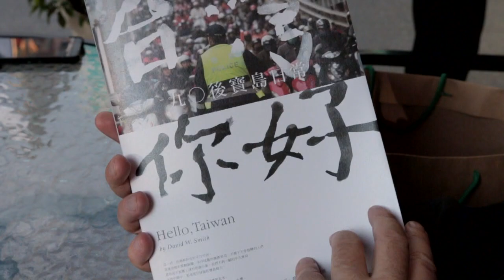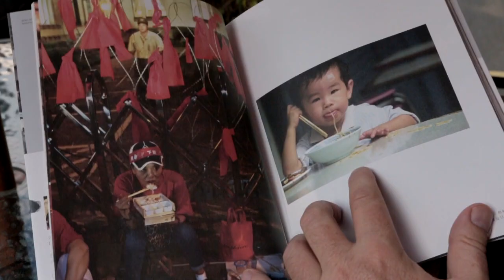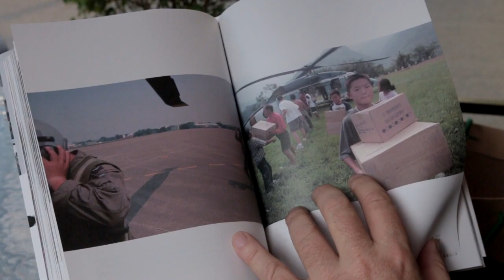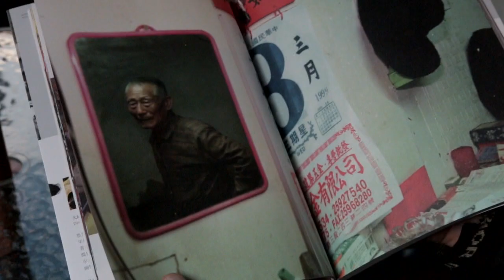" Hello Taiwan " by David W. Smith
canon 70d short film.
Introducing an old friend and a new book.